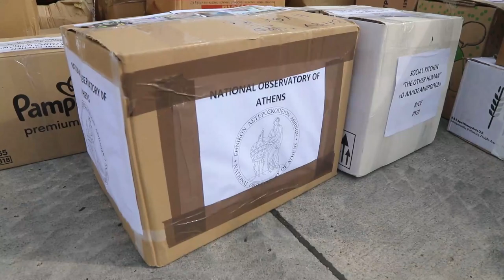"Oallosanthropos-Humanitarian Aid", depremzedelere yardım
“Oallosanthropos-Humanitarian Aid” adlı sosyal dayanışma yardım ekibi Bodrum’a deprem mağdurlarına götürülmek üzere bir kamyonet dolusu yardım malzemesi getirdi. Bodrum Cruise Porta feribotla gelen 30 kişilik yardım heyeti, yardım malzemelerini taşırken dostluk zinciri oluşturdu.